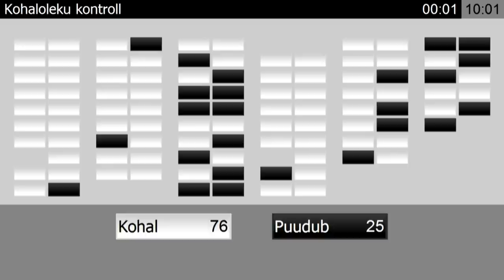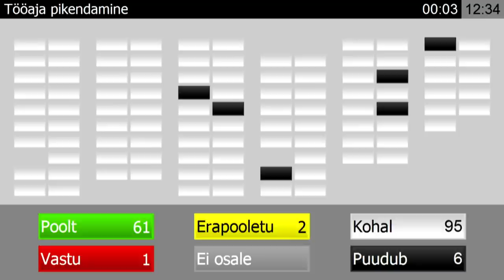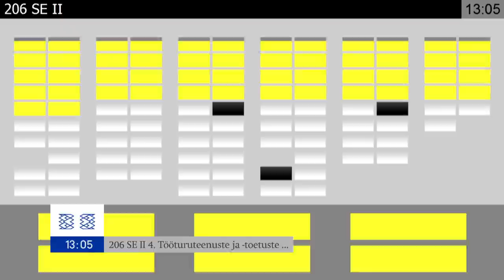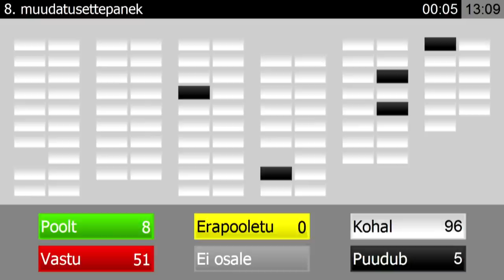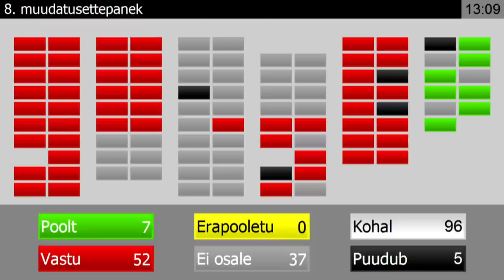Riigikogu istung, 16. juuni 2020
Riigikogu lõpetas perehüvitiste seaduse muutmise, mis muuhulgas näeb ette, et järjestikuste laste sündide puhul pikeneb edaspidi vanemahüvitise arvestusperiood 2,5 aastalt 3 aastale.

Valitsuse algatatud perehüvitiste seaduse muutmise ja sellega seonduvalt teiste seaduste muutmise seaduse eelnõuga (185 SE) täpsustatakse lastetoetuse maksmist üle 16-aastasele lapsele. Eelnõu kohaselt saab vanemahüvitise maksmist vastavalt vanema soovile kalendrikuude kaupa peatada ja jätkata kuni lapse 3-aastaseks saamiseni. Eelnõuga täpsustatakse, et vanemahüvitist võib peatada ja jätkata alles pärast lapse 70 päeva vanuseks saamist. Muudatusega tagatakse õigusselgus, et ka emad, kellel ei ole õigust sünnitushüvitisele, saaksid kasutada oma individuaalõigust hüvitisele lapse esimese 70 elupäeva jooksul ja seda õigust ei saaks vanemahüvitise peatamisega hiljem üle kanda isale.

Valitsuse algatatud tööturuteenuste ja -toetuste seaduse ning töötuskindlustuse seaduse muutmise seaduse eelnõuga (206 SE) suurendatakse töötushüvitiste süsteemis paindlikkust ja pakutakse inimestele töötuse korral suuremat sotsiaalset kaitset. Eelnõuga lubatakse ajutine töötamise võimalus registreeritud töötuse ajal ehk nn tööampsude tegemine.

Riigikogus läbis esimese lugemise üks eelnõu:

Valitsuse algatatud pankrotiseaduse ja teiste seaduste muutmise seaduse eelnõu (195 SE) tõhustab pankrotimenetlusi ja parandab seeläbi ärikeskkonna toimimist. Eelnõu näeb muuhulgas ette maksejõuetuse teenistuse loomist, halduri tasu süsteemi muutmist, pankrotiavalduse esitamise kohustuse laiendamist, võlausaldajate häälte määramise kiirendamist ja kohtute spetsialiseerumist.

Peaminister Jüri Ratas jätkas vastamist talle esitatud arupärimisele eelarve kulude seire kohta (nr 35). Läbirääkimistel võtsid arupärijate nimel sõna Maris Lauri (RE), Aivar Sõerd (RE), Taavi Rõivas (RE) ja Jürgen Ligi (RE).

Majandus- ja taristuministri Taavi Aasa vastus arupärimisele teehoiukava kohta aastateks 2020–2030 (nr 25) tänase istungi päevakorda. Läbirääkimistel võtsid arupärijate nimel sõna Aivar Sõerd (RE), Urmas Kruuse (RE), Jüri Jaanson (RE) ja Helmen Kütt (SDE). Sõnavõtuga vabas mikrofonis esines Jürgen Ligi (RE).